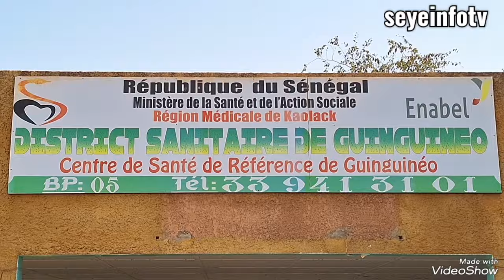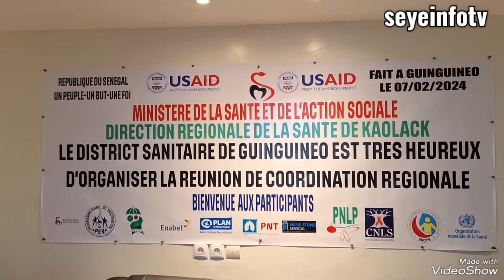Le district sanitaire de Guinguineo organiser la Réunion de coordination Régionale